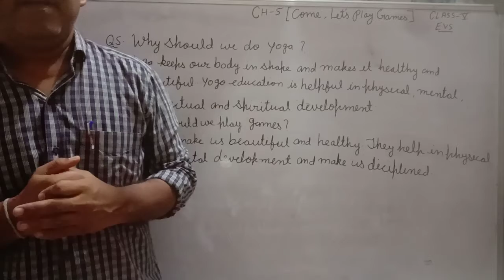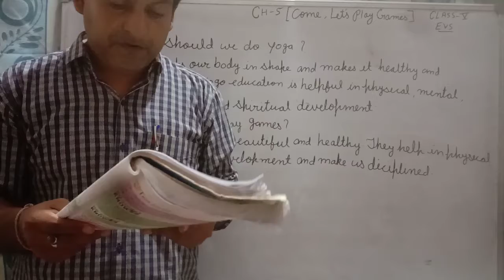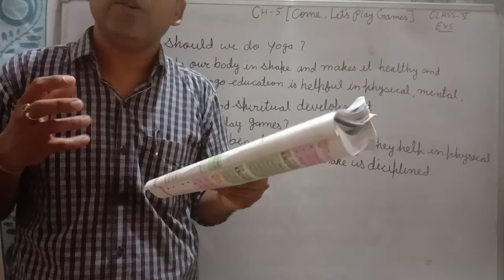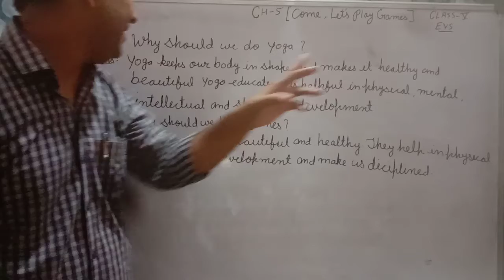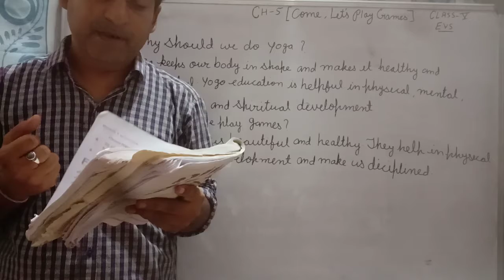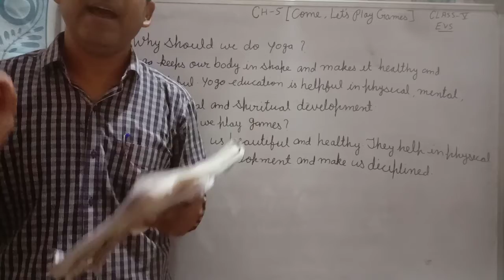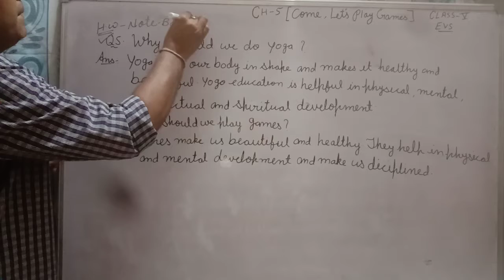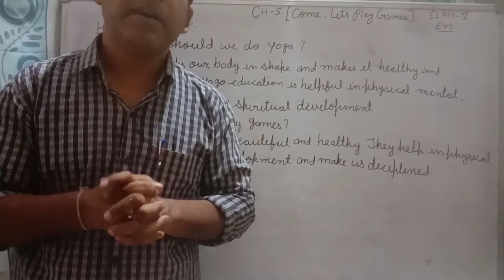class 5th ch-5 Day two